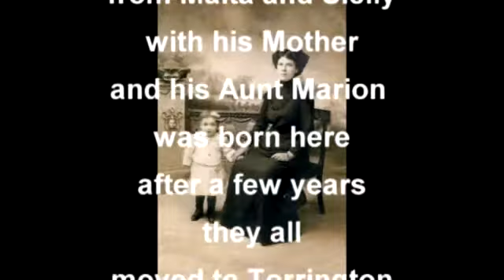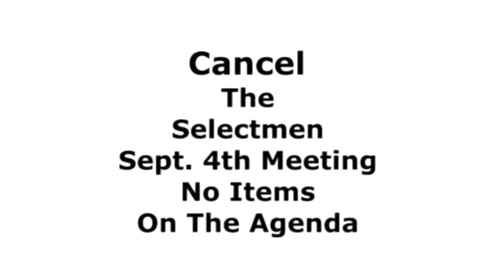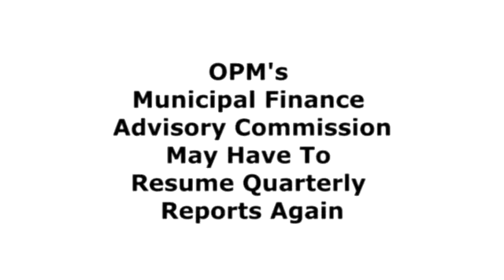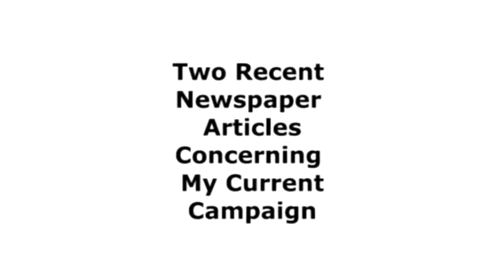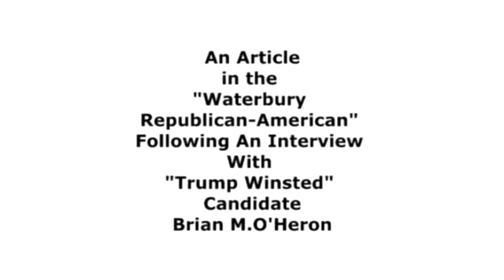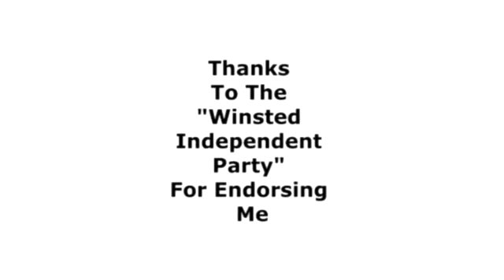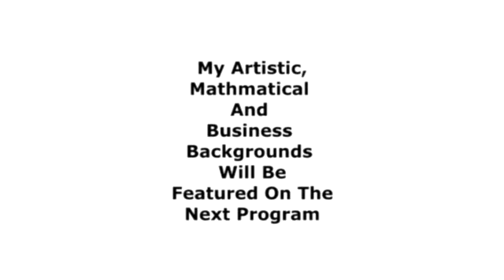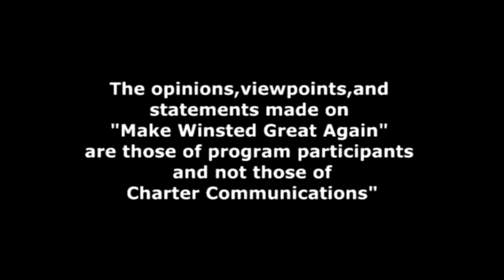Make Winsted Great Again #16 Final Unedited